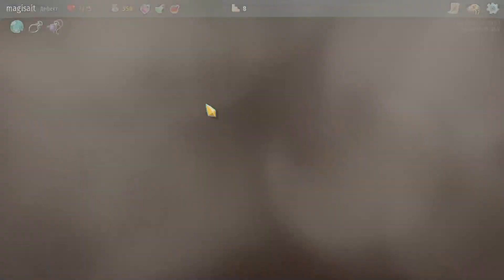Путь новичка, знакомство с реальностью (друг)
Уверен, будут ещё "вылазки" с ним.